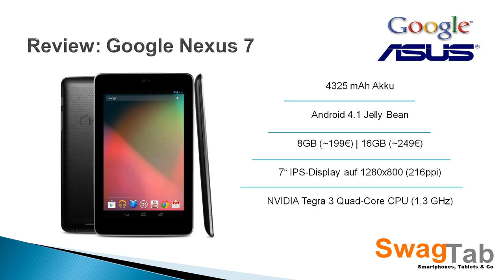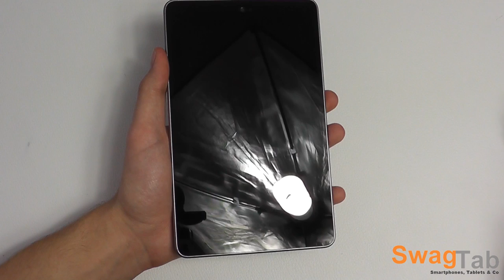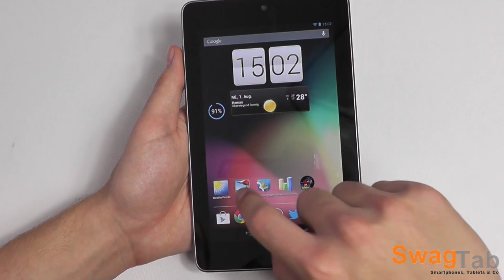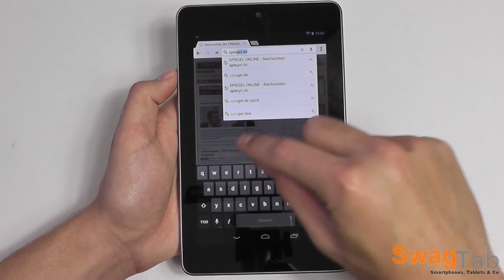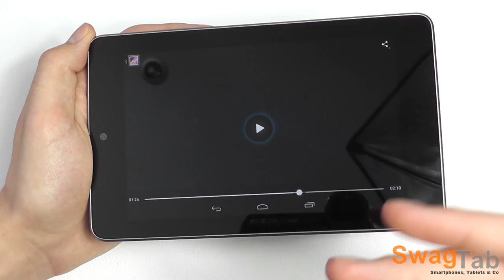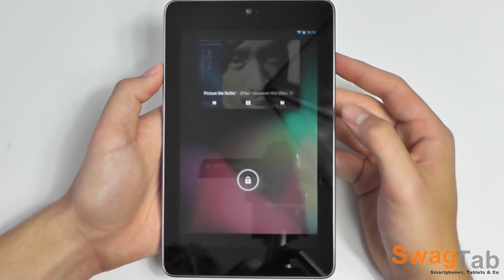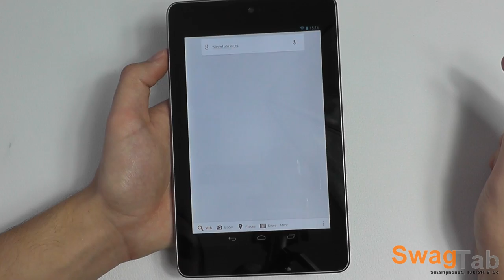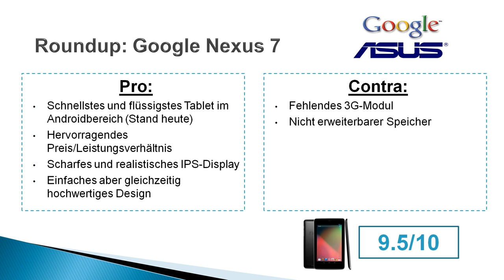Review: Google Nexus 7 (Deutsch) | SwagTab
Empfohlener Kauflink zum Google Nexus 7

In diesem Video seht ihr mein finales Review zum Google Nexus 7.